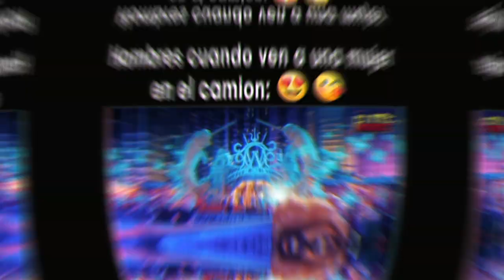Hombres cuando ven a una mujer en el camión 😍😘